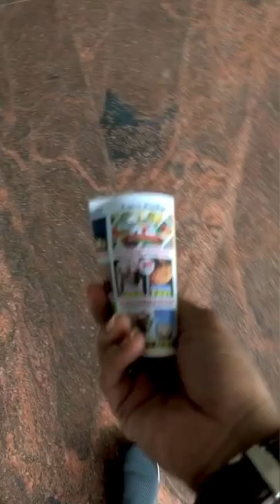Part-1 Exhibition in Pammal first time in Pammal let’s see how was our Experience￼ Big Scam😱